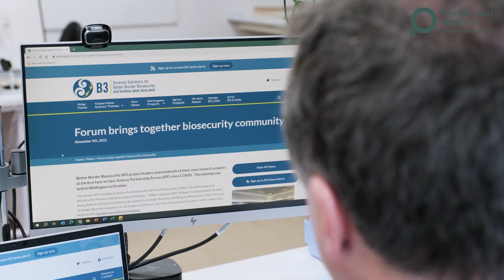Dr David Teulon – Science NZ Individual / Lifetime Achievement Award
Dr David Teulon is an entomologist and Principal Scientist at Plant & Food Research. During his 30-plus year career in science, Dr Teulon has championed sustainable pest management and biosecurity research through his efforts as a researcher and in his role as the Director of Better Border Biosecurity (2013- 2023).
Dr Teulon’s leadership in biosecurity research has been over a period of ever-increasing biosecurity risks. He catalysed resources from science, government, industry and community (including iwi) interests, to provide tangible science outcomes for significant biosecurity threats to Aotearoa New Zealand such as Queensland fruit fly, myrtle rust, brown marmorated stink bug and fall armyworm.
He is a world authority in thrips ecology and management. His work is recognised as the basis for modern-day research into invasion ecology of thrips and his research has led to an international award-winning thrips lure, still a world market leader after nearly 20 years. He has published more than 140 journal articles.